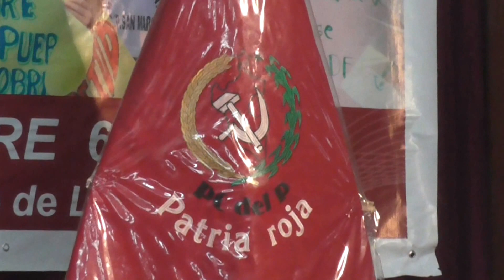Discurso de Gonzalo García en los 87 aniversarios del Partido Comunista del Perú Patria Roja